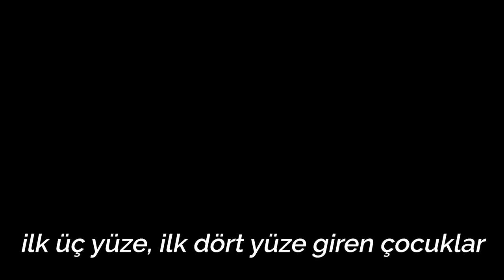Türkiye 1.'lerinden AK Parti'ye Muhteşem Videolu Yanıt! Ülkemiz Adına Üzülüyoruz!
Video: pols302 kanalı tarafından hazırlanmıştır.

Türkiye 1.'lerinden AK Parti'ye Ders Gibi Sözler! Ülkemiz Adına Üzülüyoruz! Boğaziçi Üniversitesi öğrencilerinden AK Parti'ye muhteşem çağrı
Türkiye 1.'lerinden AK Parti'ye Muhteşem Video! Ülkemiz Adına Üzülüyoruz!
Türkiye derecesi yapmış öğrenciler ülkem adına üzülüyorum dedi.